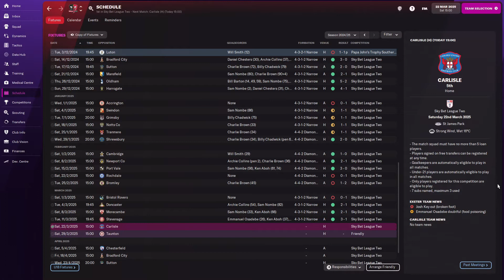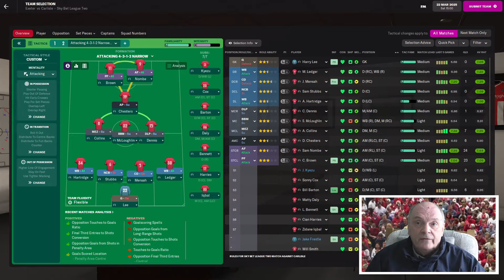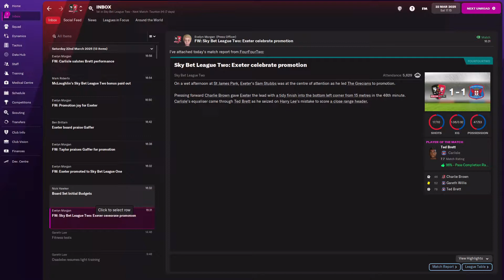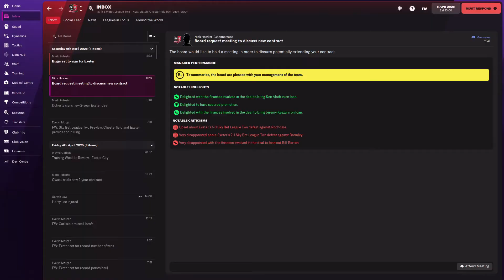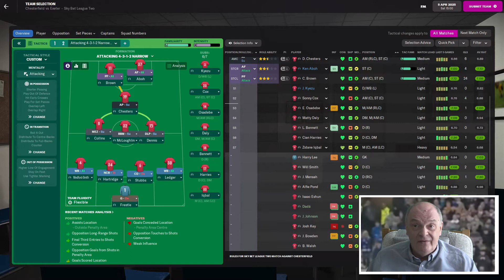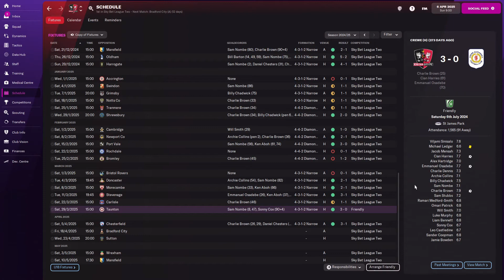FM22| Episode 40 | Don`t know whether to laugh or cry | Football Manager 2022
Playing FM22 Exeter City FC have to be consistent if they are to get promotion and dare we say go up as Champions. If you are interested in Football Manager journeyman or road to glory saves, then this could be the video for you. Grass roots to Premier league football are interesting videos for any football fan to watch. Playing FM22, and in a single managerial career, trying to win as many trophy’s and league titles as possible. From non league footie to champions league success. A good Football Manager will gain maximum coaching badges and understand the importance of transfer budgets, free transfer bargains, wonderkid signings and tactics ranging from creating a brand new tactic from scratch to gegenpress and tiki taka.